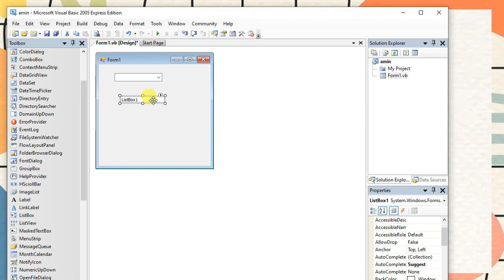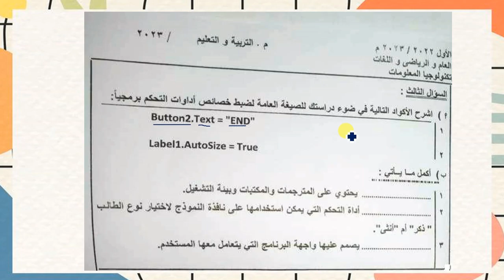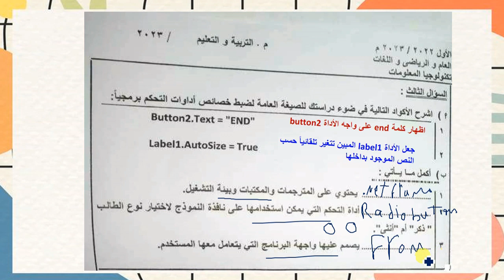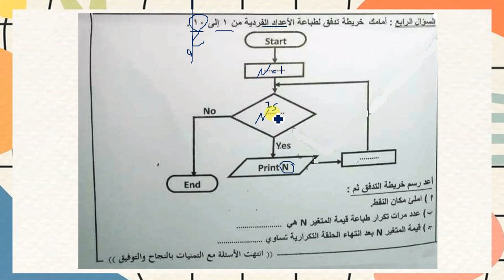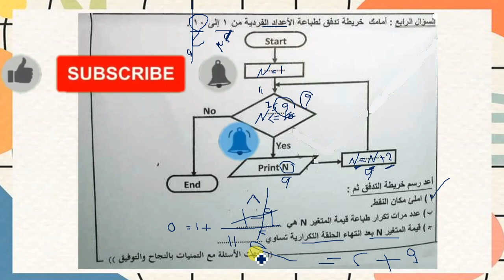الاجابة النموذجية لامتحان الكمبيوتر محافظة الشرقية تالته اعدادى ترم اول 2023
حل امتحان كمبيوتر محافظة الشرقية 3 ع  الترم الاول
اجابة امتحان كمبيوتر الشرقية تالته اعدادى الترم الاول
حل كمبيوتر تالته اعدادى محافظة الشرقية الترم الاول
نموذج اجابة امتحان الكمبيوتر تالته اعدادى محافظة الشرقية
نموذج اجابة امتحان حاسب الى تالته اعدادى محافظة الشرقية
اعداد ا/ امين عبدالحسيب الضريبي
amin elderaby